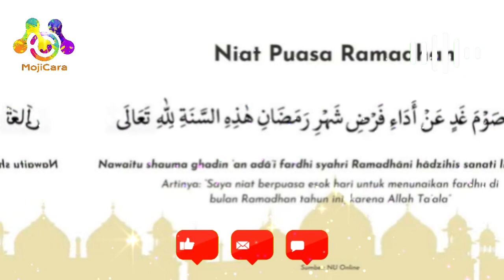Hikmah Puasa Ramadhan Menurut Kitab Durratun Nasihin 30 Hari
Hikmah Puasa Ramadhan Menurut Kitab Durratun Nasihin Dari Hari Pertama Sampai 30

Berikut adalah beberapa hikmah puasa dalam bahasa Arab:

1. التقرب إلى الله وتطهير النفس من الذنوب.
2. تقوية الإيمان والطاعة لله.
3. السيطرة على الشهوات والابتعاد عن الإغراءات.
4. تعزيز العلاقة مع الله من خلال الصلاة والذكر والعبادة.
5. التعاطف مع الأشقياء ومساعدة الفقراء والمحتاجين.
6. تحسين العلاقات الاجتماعية والتعامل بالتواضع والإحترام.
7. الحفاظ على الصحة الروحية والبدنية.
8. التفكر في نعم الله وتقديرها.
9. تحسين الأخلاق وزيادة الصبر.
10. الاستمرار في الخير وتجنب الشر.
11. التحكم في النفس وترك السلوكيات الضارة.
12. التواضع والشكر لنعم الله.
13. الاستغفار والدعاء لمغفرة الذنوب.
14. زيادة الرحمة والعطف تجاه الآخرين.
15. الاستفادة القصوى من الوقت في العبادة والخير.
16. الوفاء بالأمانة والمسؤوليات.
17. بناء العادات الصالحة والتخلص من العادات السيئة.
18. الحفاظ على التواصل العائلي والسلام في البيت.
19. تعميق الفهم الديني وزيادة العلم.
20. الحفاظ على نظافة البيئة وحمايتها.
21. تعزيز الأخوة والتضامن بين المسلمين.
22. العفو والمغفرة للآخرين.
23. الابتعاد عن الغيبة والنميمة.
24. الحفاظ على النزاهة والصدق.
25. التواصل مع القرآن الكريم وسنة رسول الله صلى الله عليه وسلم.
26. التفكر في الموت والاستعداد له.
27. الخشية والرجاء من الله.
28. الاحترام والتقدير للآخرين.
29. الالتزام بالخير والجهاد في سبيل الله.
30. الاستفادة من الوقت والعمر في طاعة الله والعمل الصالح.